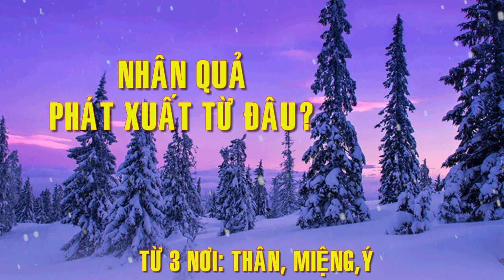NHÂN QUẢ PHÁT XUẤT TỪ ĐÂU?